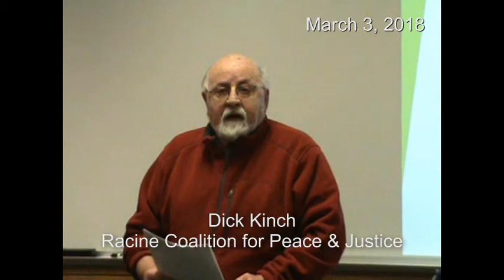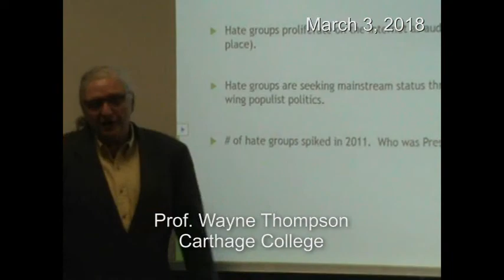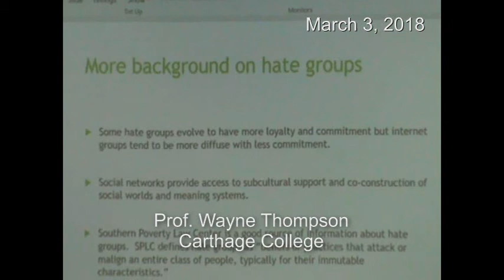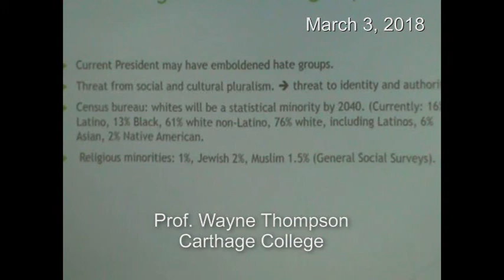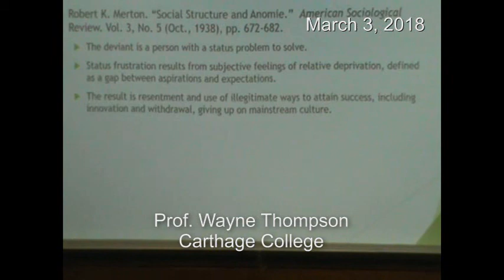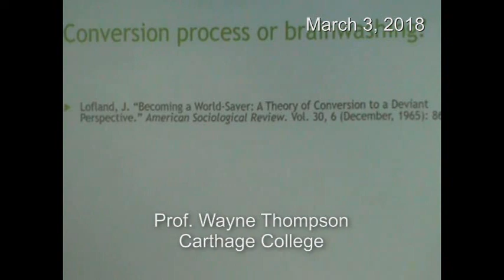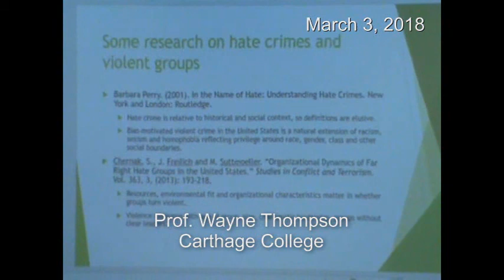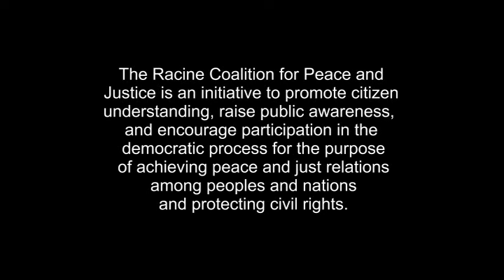Wayne Thompson: Hate Group Dynamics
Professor Wayne Thompson presents on hate group dynamics. A presentation of the Racine Coalition for Peace and Justice and the Racine Interfaith Coalition on March 3, 2018.